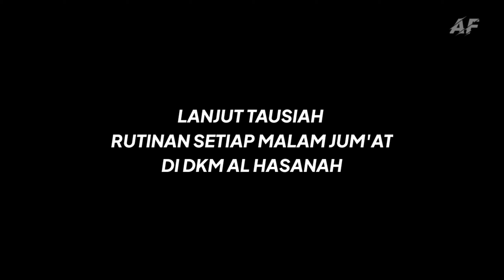Rutinan Syiar Islam di DKM Al Hasanah|Tumbuhkan Syiar Islam Lewat Dakwah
Tumbuhkan Syiar Islam Lewat Dakwah

Hal ini untuk membina masyarakat dalam mewujudkan kualitas beragama yang lebih baik.